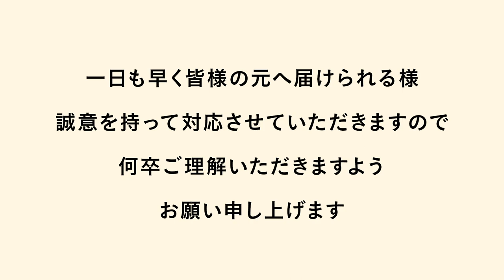【重要なお知らせ】ビーレジェンドからの大切なお知らせ【ビーレジェンド プロテイン】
【大切なお知らせ】TV放映の影響による発送遅延（2～3日）に関するお詫びとご案内

TV放映の影響により、大変多くのご注文をいただいており、発送までお時間をいただきますこと、何卒ご了承ください。

■お届け目安■
現在は、注文日から2～3日で発送しております。
※通常は朝9時までのご注文は当日発送しております。

一日も早く皆様の元へ届けられる様、誠意を持って対応させていただきますので何卒ご理解いただきますようお願い申し上げます。

■ビーレジェンド もういっかい！さくらんぼ風味
■ビーレジェンド ウエイトダウン ほっこり豆乳ラテ風味